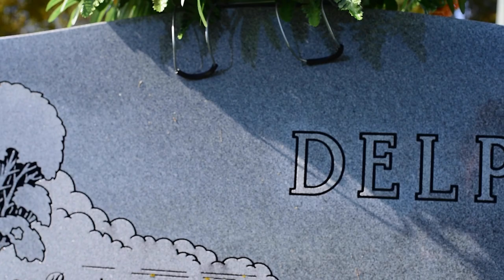Elk Creek Virginia- Grayson County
Christmas Tree farming in Grayson County Virginia.